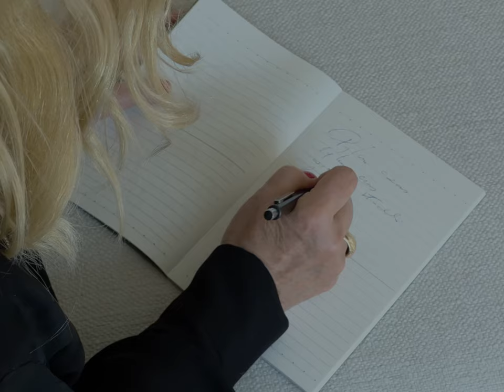Aleksander Siczek-Rejs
Rejs to utwór który czekał na to by świat mógł go usłyszeć prawie dwa lata! Czemu? Aleksander musi poczuć, że to właściwy czas i właśnie to się wydarzyło. Utwór udowania, że człowiek nosi w sobie ogrom siły i wiary w siebie i otaczający go świat. Przypomina, że w życiu można znaleść dobro mimo przeciwności losu. Kwintesencją piękna i radości z życia dla Alka jest Grażyna Szapołowska, wspaniała aktorka- ikona Polskiego kina a prywatnie, jego bliska dusza i dlatego w obrazie do tego utworu gra Ona główną rolę. Pani Grażyna wygląda fenomenalnie a i udowadnia, że wiek nie ma się nijak do piękna. Utwór przywołuje na myśl muzykę z lat 70 i 80, czyli ulubione czasy muzyczne artysty i pozwala na małą podróż w czasie z radością w tle. To z pewnością nie koniec wspólnych projektów Aleksandra i Grażyny Szapołowskiej, pomysłów jest mnóstwo.